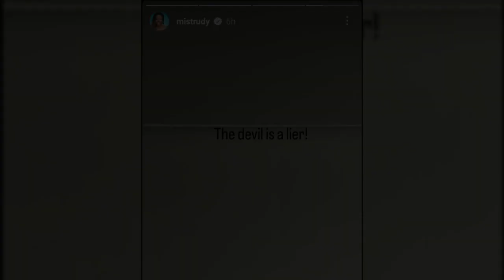Sends A Message To Wode Maya After His Channel Got Hacked|TNM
Wode Maya's Channel Has Been Hacked, I am_marwa sends a message to Wode Maya. Watch this video for more details.